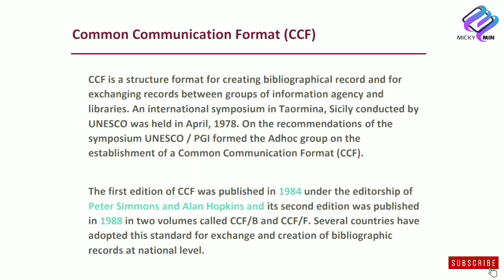Common Communication Format (CCF)| All Important Exam NVS/KVS/EMRS/UGC-NET and Other Exam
Common Communication Format (CCF)

International Standard Bibliographic Description (ISBD)

UKMARC & UNIMARC | All Important Exam NVS/KVS/EMRS/UGC-NET & all other Exam

MARC (Machine Readable Catalogue) All Important Exam NVS/KVS/EMRS/UGC-NET & all other Exam

BLIS
MLIS